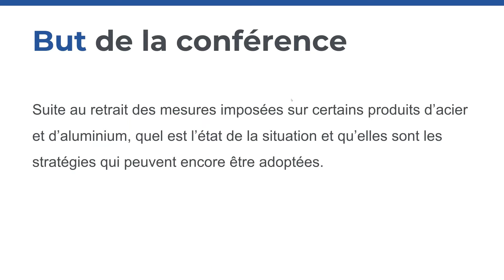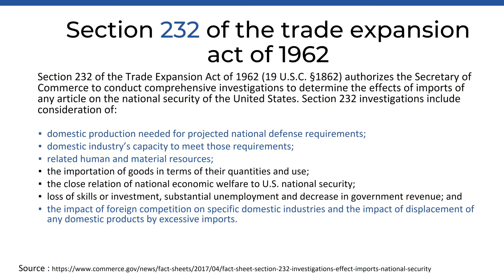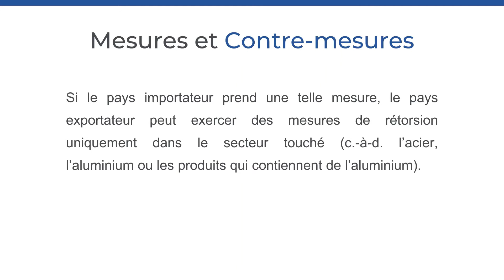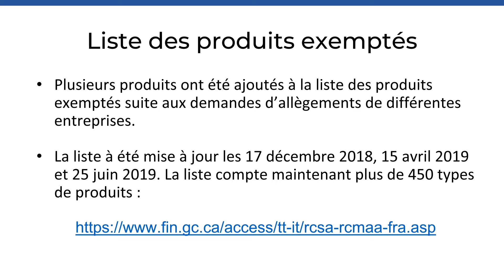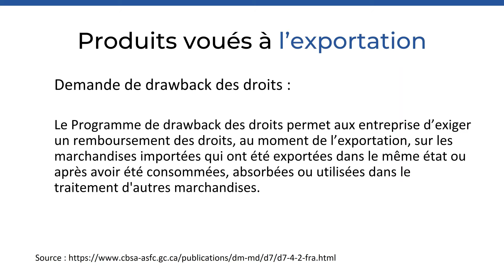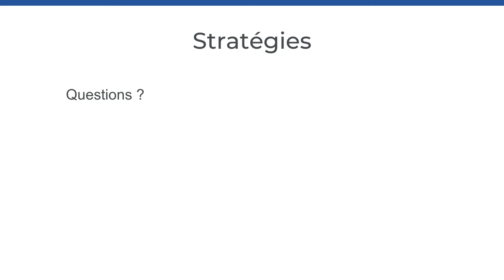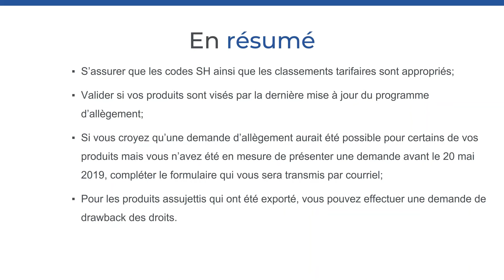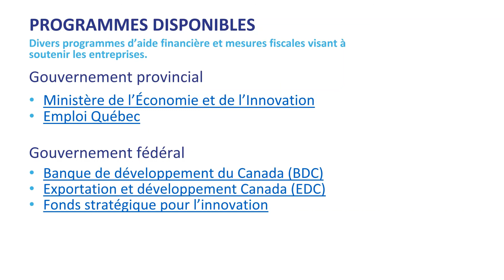Webinaire Stratégies à adopter à la suite de la levée des tarifs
Jean-François Laurin, LGC Consultants en logistique, explique la situation depuis la levée des tarifs et informe des stratégies pouvant encore être adoptées à la suite du retrait des mesures imposées sur certains produits d’aluminium.